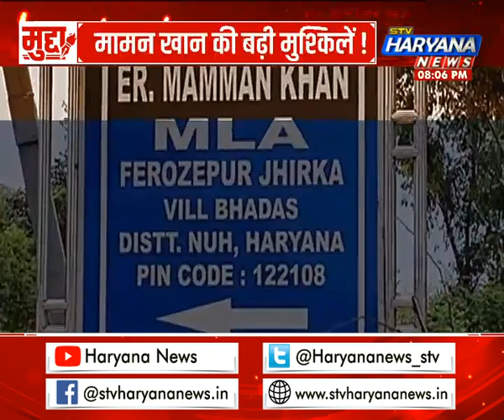Mamman Khan की बढ़ी मुश्किलें, नूंह हिंसा से क्या है विधायक का कनेक्शन?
नूंह हिंसा मामले में कांग्रेस विधायक मामन खान को दो दिन की पुलिस रिमांड पर भेज दिया गया है दो दिन में जहां पुलिस मामन खान से पूछताछ करेगी.